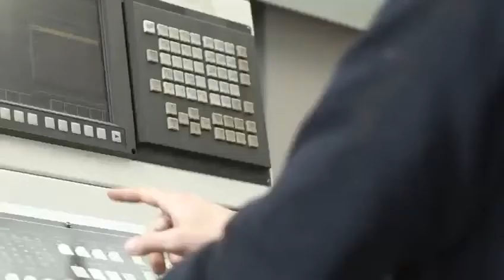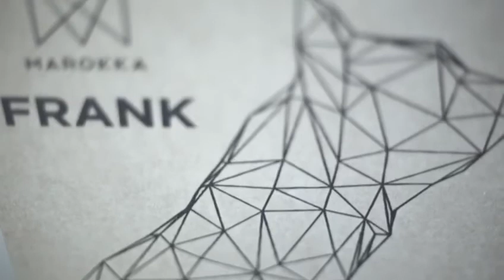Frank the French Bulldog a Marokka Design Geometric Sculpture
Marokka is a London Design House with a passion for animals.
We only use recycled materials in our sculptures and all our packaging is Eco-Friendly.

Every sale we make a donation is made to charity and all our products have a sense of fun with the aim to make people smile.

Our first Geometric Sculpture Frank the French Bulldog in graphite.
for details of our other products.